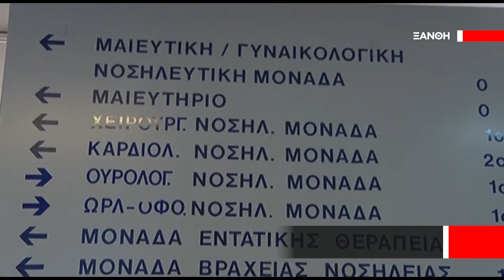Ξάνθη | Όχημα παρέσυρε 19χρονη και την εγκατέλειψε